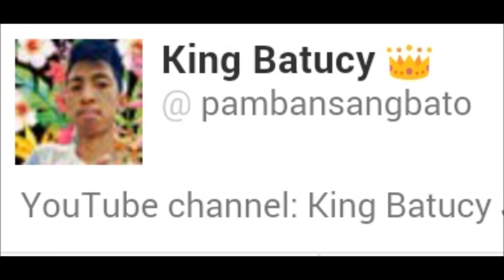ANG PAYO NI BATO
Bunga ng pagkakasakit !

Mabilisang editan lang po yan mga bato . Walang masyadong arte, epeks, taymlaps, montadj, atbp.

ABANGAN ANG SUSUNOD NA CONTENT !